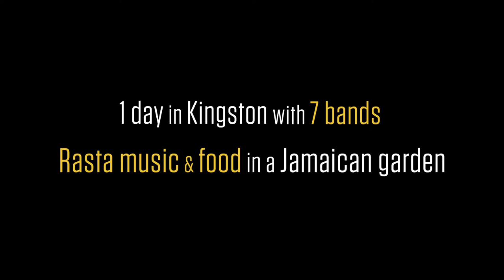JCS#17 ★ Uprising Roots - Steamers (acoustic)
/ 1 day in Kingston with 7 bands

Rashaun 'Kush' McAnuff - Lead vocal & drum
Lloyd Palmer - Melodica & Dub Poet
Winston 'Bopee' Bowen - Guitar
Ruel 'Pot A Rice' Ashburn - Bass/Guitar
Kerry 'Gilly' Dyke - Drums
Joseph Sutherland - Percussions/Bass drum
Patrice ‘Q Soul’ Pinckney - Background vocals
Kimberlyn 'Kimmy Gold' Goldson - Background vocals

Camera: Franck Blanquin, Jean Lenormand, Camille & Céline Monchicourt
Sound Engineer: Teldem
Editing: Jean Lenormand

Jamaican Callaloo Sessions, an original web series by United Reggae celebrating its 10th anniversary.